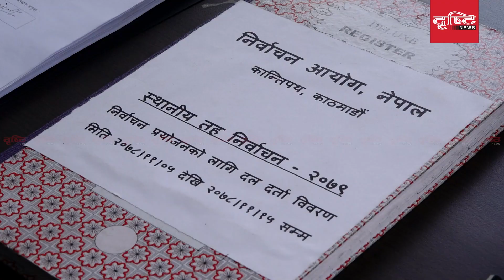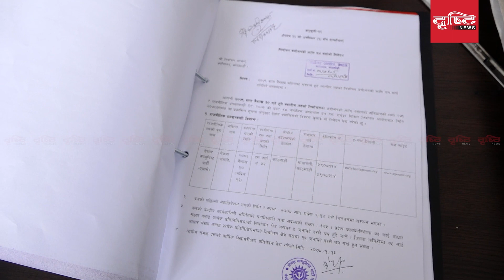एमालेद्धारा स्थानीय निर्वाचन प्रयोजनका लागि दल दर्ता | Drishti News